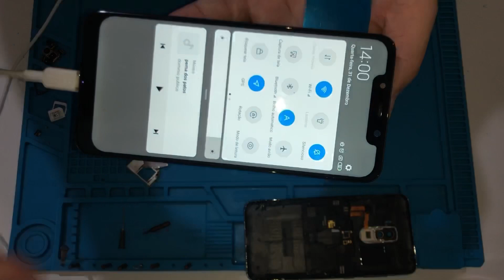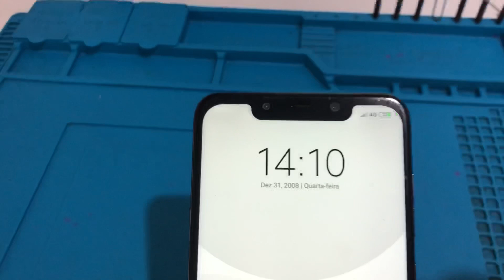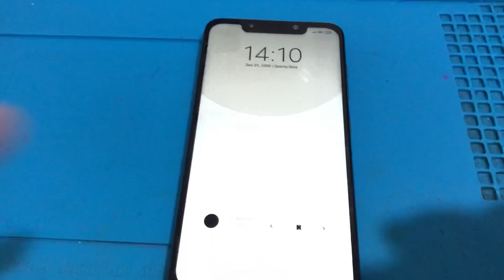Xiaomi POCOFONE F1 não liga não carrega/ Curto total na linha VBAT ( RESOLVIDO)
- Olá meus amigos tudo bem ? Hoje temos um xiaomi que não liga e não carrega. Aparelho foi aberto e constado curto total na linha da bateria. Espero que ajudem .